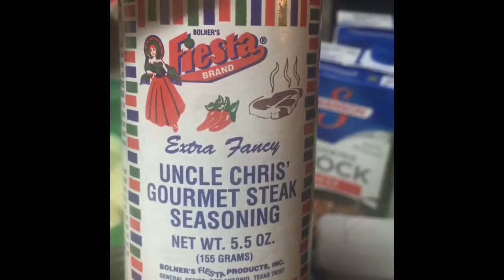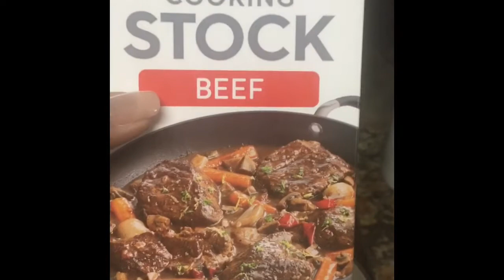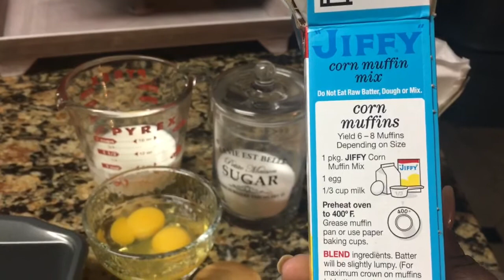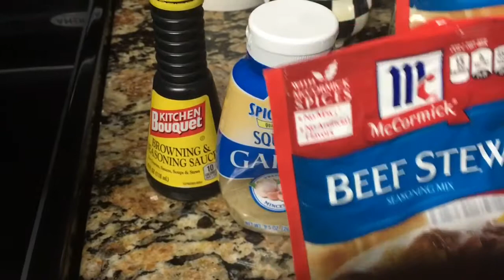Cook with me Yummy Beef Stew and Cornbread😋😋😋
Hey My You Tube Family, come cook with me , let’s step into my kitchen and cook up some yummy beef stew and buttery corn bread!!